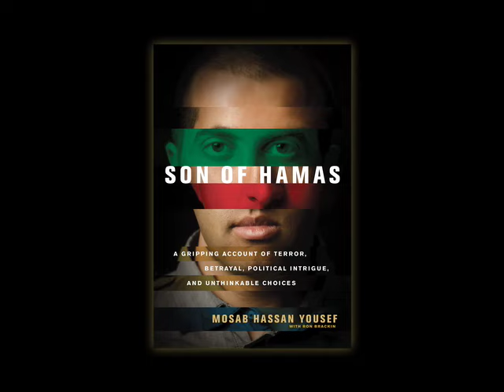Mosab Hassan Yousef - "Mosab's Relationship with his Father"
Mosab Hassan Yousef talks about his relationship with his father.
Since he was a small boy, Mosab Hassan Yousef has had an inside view of the deadly terrorist group Hamas. The oldest son of Sheikh Hassan Yousef, a founding member of Hamas and its most popular leader, young Mosab assisted his father for years in his political activities while being groomed to assume his legacy, politics, status . . . and power. But everything changed when Mosab turned away from terror and violence, and embraced instead the teachings of another famous Middle East leader. In Son of Hamas, Mosab Yousef—now called Joseph—reveals new information about the worlds most dangerous terrorist organization and unveils the truth about his own role, his agonizing separation from family and homeland, the dangerous decision to make his newfound faith public, and his belief that the Christian mandate to love your enemies is the only way to peace in the Middle East.